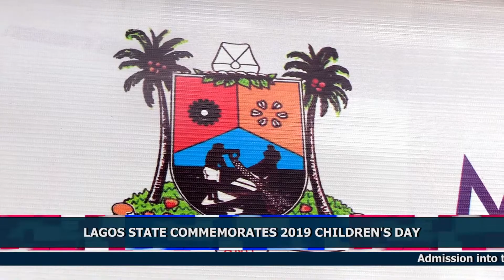LAGOS STATE COMMEMORATES 2019 CHILDREN'S DAY